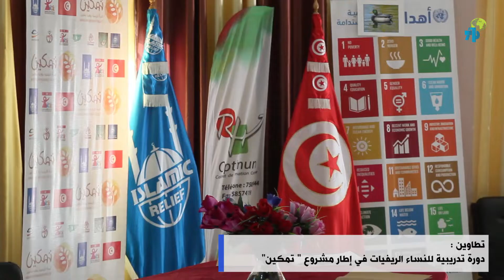تطاوين دورة تدريبية للنساء الريفيات في إطار مشروع تمكين